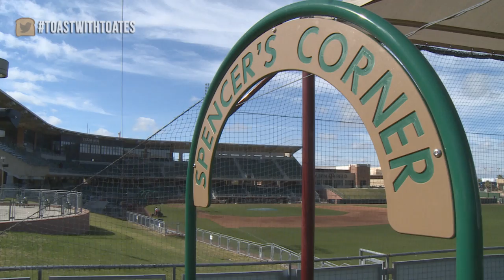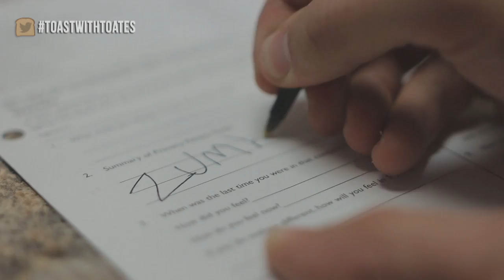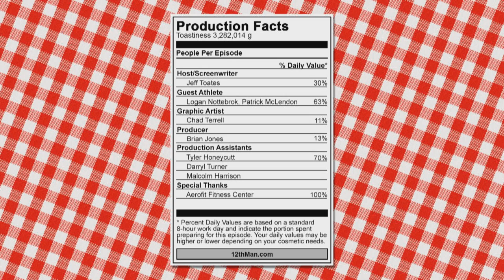Toast with Toates Season 3, Episode 1 | Logan Nottebrok